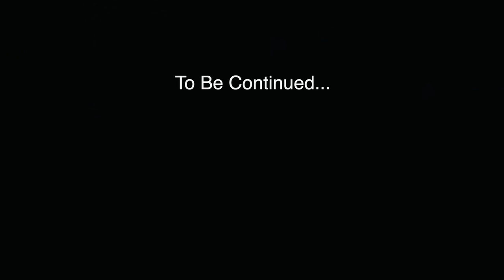200 Years Old Rajasthani Ancient House Tour | My Life Started From Here | Flying Abroad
My Life Started From Here | Indian Village To Germany

Is video me hum jaenge Shilpa Ke gaon aur share karenge Shilpa ki life story

OUR FAVOURITE EQUIPMENT:
From India 🇮🇳  :